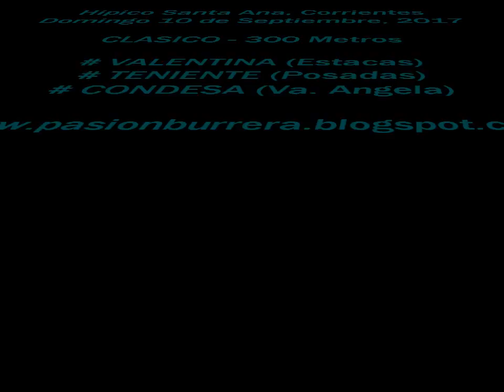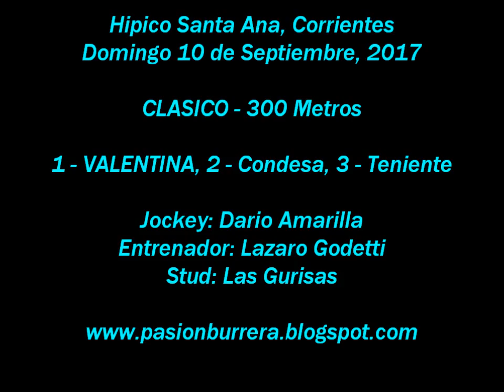Valentina, Santa Ana (10-09-17)